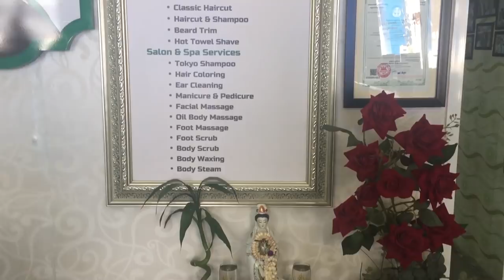💈 Phnom Penh, Cambodia 💈 World Barber Shop Adventures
Phnom Penh is the capital and largest city in Cambodia with about 1.5 million people.  We visited during Bon Om Touk, or the Water Festival, which brought in Cambodians from all over the country to celebrate. It was a lot of fun to walk along the riverside path and watch the longtail boat races and fireworks.

Tasting the exotic food options like roaches and crickets was new for me and actually very good.  Phnom Penh, along with Siem Reap, are significant tourist destinations in SE Asia. Angkor Wat in Siem Reap is a magnificent Temple from the 12th century and on many travelers’ bucketlist. The fact that Cambodia uses the US Dollar makes it easy to understand how far your money goes there, and it goes a long way.

Check out the action in Tokyo barber shop. Not only is the staff always making sure everyone is taken care of but watch all of the westerners go in and out. During our 4 days in Phnom Penh, we saw more ex-pats in the barber shop than we did walking around the city.

Tokyo Barber Shop seemed to really understand the entire process and how to make their guys feel welcome and special. They have extraordinary reviews on Google and an awesome website. They also have a growing social media presence with professional photos.

Their detailed cleanup and towel process is very good. Making sure that I left feeling clean and fresh, getting rid of the excess hairs and then apply the aftershave lotion, with a head massage. Perfect! If you are into body massages, Cambodia has some of the best and cheapest that I have experienced. You can get really good full body 90-minute massages for $10 in some spots.

Hear more about it in Podcast 42: Cambodia Travel (Phnom Penh, Siem Reap, and Angkor Wat):

Tokyo Barber Shop
BKK1, 22A St 278,
Phnom Penh 12302, Cambodia

Barber: Vannak
Grooming Experts: Sreynich & Makara

Service: Haircut, Hot Towel Shave, Beard Trim, & Shampoo

**Suggested Products**
Highly rated CLIPPERS,  STRAIGHT EDGED Razor, and much-needed BARBER POLE: